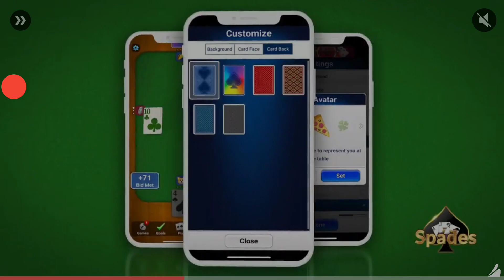MY TALKING TOM FRIENDS 🐱 Talking Tom and Friends Android Gameplay 11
★ BEAUTIFUL WORLD 👀✨🌷
Players can discover beautiful 3D visuals and the exciting open space of the friends’ new family home, and move through different rooms as they wish! There are many toys and games that they